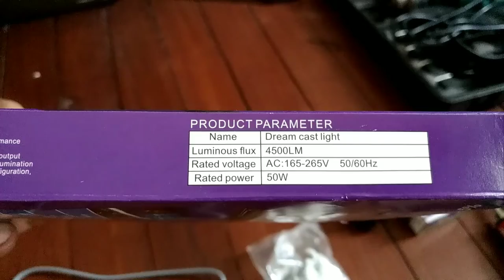Pasang Lampu LED 50w Zupppeeer Terang👌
Lampu Led Tembak Di Pasang Di Dalam Ruangan...

Super Super Terang ☀️

Led 50watt
shopee